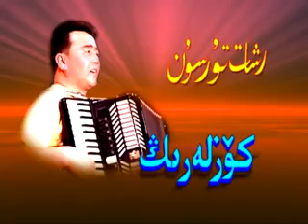gozlering rixat tursun 8